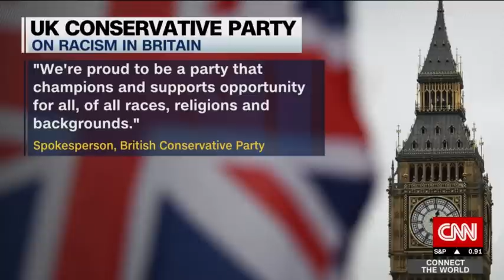London’s Tory mayoral candidate on UK’s racial tensions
CNN’s Hala Gorani speaks with London’s Conservative mayoral candidate Shaun Bailey following CNN’s exclusive polling that shows that a majority of Black Britons think the Conservative Party is institutionally racist.